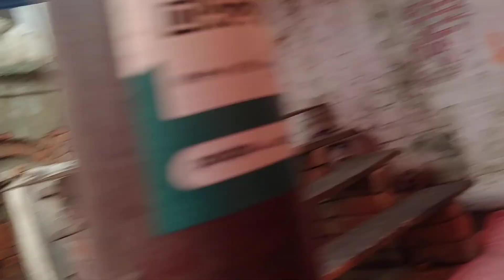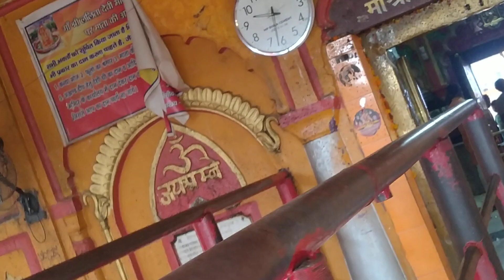AWGP@48th जुलाई४ श्रावण नैमिशारण्य श्री चक्रतीर्थ दर्शन३ श्रीराम साधना आदि शक्ति मां ललितादेवी